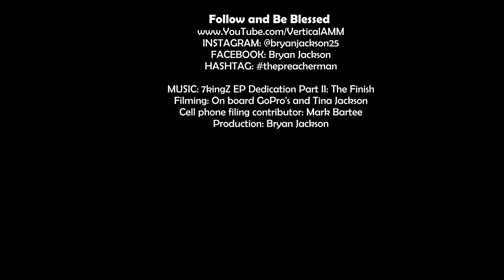Bryan Jackson Stunt Shows - First Ramp Wheelie Highlights - Pickin' for Veterans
Pickin' for Veterans 2019
Fundraiser for Veterans - Bowie Texas - May 4th, 2019

Bryan Jackson Stunt Shows
Vertical Adrenaline Motocross Ministries
a 501(c)3 State fo Texas Non-Profit

Filming: On board GoPro's and Tina Jackson
Cell phone filming contributor: Mark Bartee
Production: Bryan Jackson

Bryan enjoys traveling and incorporates his stunts with his appearances, racing, and ministry with Vertical Adrenaline.

All things Bryan Jackson and Vertical Adrenaline can be found as well as his Facebook and Instagram. He'll have your face and heart smiling as he uses his God given gifts and talents as a platform and share the Gospel of Jesus Christ.